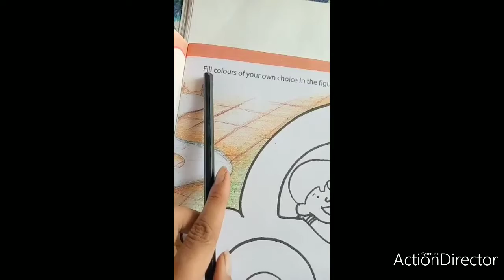Art idea class ka book class 2 page number 3